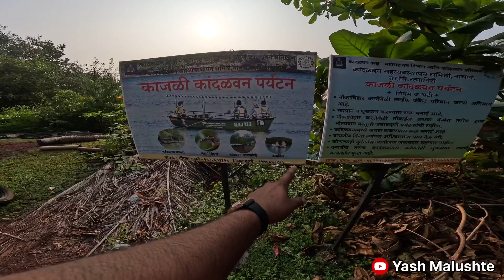Kayaking in Ratnagiri for first time | 📍Narayanmali | mangrove tourism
This project is processed under Kajali Mangrove Ecotourism.

Experience Mangrove Safari, Kayaking Bird Watching and enjoy authentic local food.

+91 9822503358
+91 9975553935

Fees ￼- 300/- per person for 1 hour